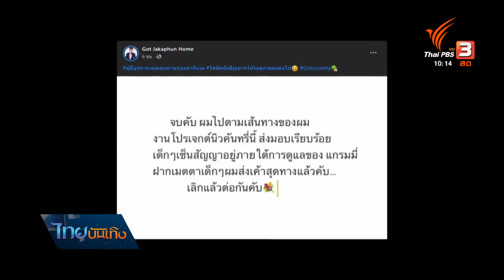"ก๊อท จักรพันธ์" โพสต์จบ "นิวคันทรี" ยังไปต่อ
หลังจากเมื่อวานเจ้าชายลูกทุ่ง “ก๊อท จักรพันธ์” โพสต์ Facebook ชวนสงสัย เพราะพูดถึงวงลูกทุ่งน้องใหม่ “นิวคันทรี” ที่ตัวเองปั้นมาเองกับมือ พร้อมลงท้ายด้วยว่าลาขาดจากค่ายดังค่ายเดิม ทำเอาวงการลูกทุ่งสะเทือน // ล่าสุด เจ้าชายลูกทุ่งลบโพสต์ไปแทบทั้งหมด เหลือไว้เพียงโพสต์ที่บอกว่า “จบครับ” แต่โปรเจ็คนิวคันทรีก็ยังรันต่อ